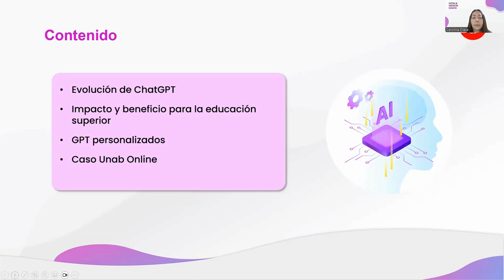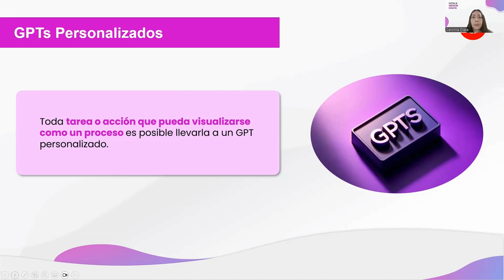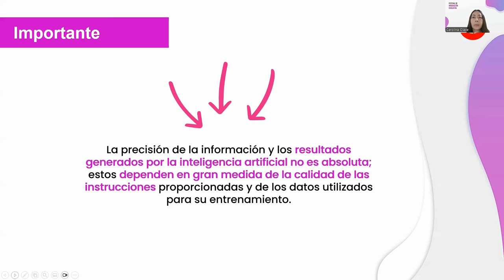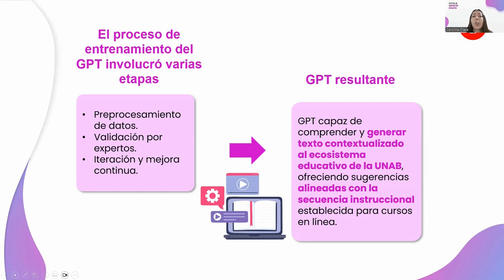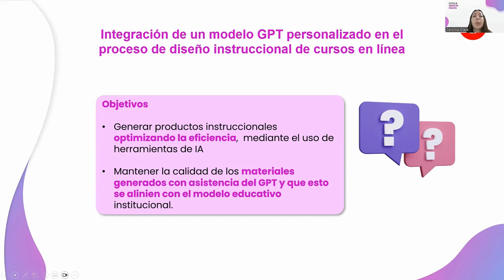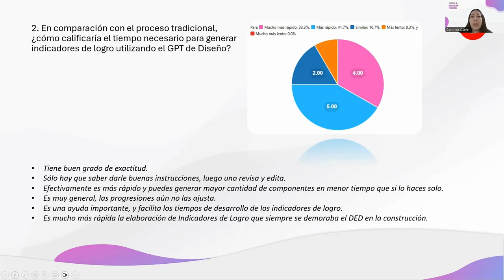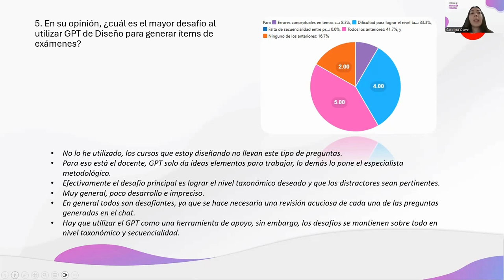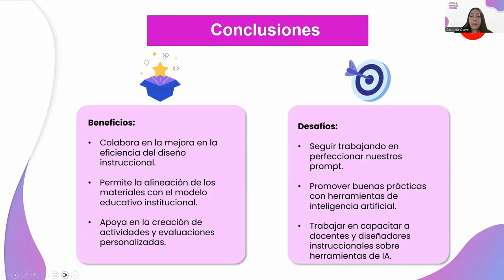Transformación del diseño instruccional con GPT personalizados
Expositoras: Erika Offerman y Carolina Olave